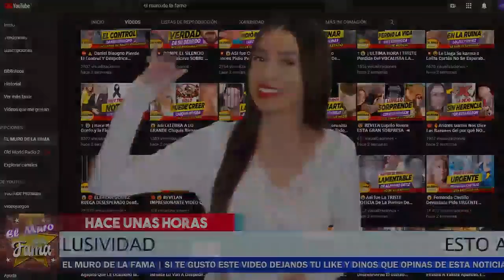⛔💥 𝗔𝗦𝗜 𝗗𝗘𝗦𝗣𝗜𝗗𝗜𝗘𝗥𝗢𝗡 A Livia Brito Y QUEDO 𝗘𝗻 𝗹𝗮 𝗥𝘂𝗶𝗻𝗮 !😱⛔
livia brito no se lo espero y asi la echaron de todas las novelas